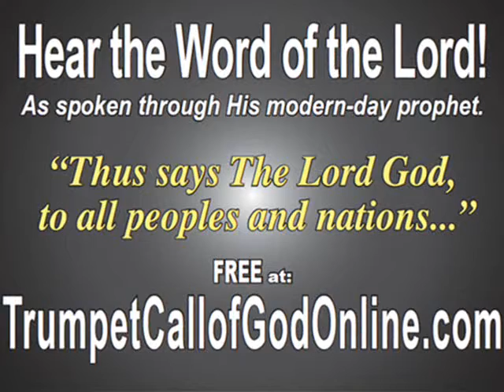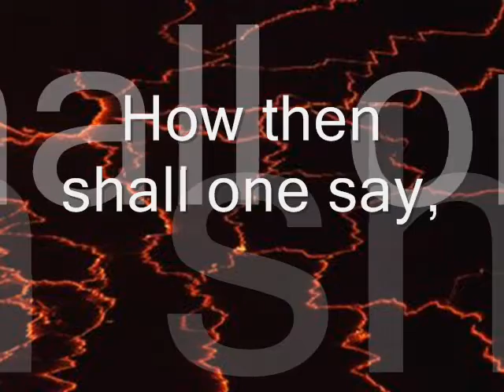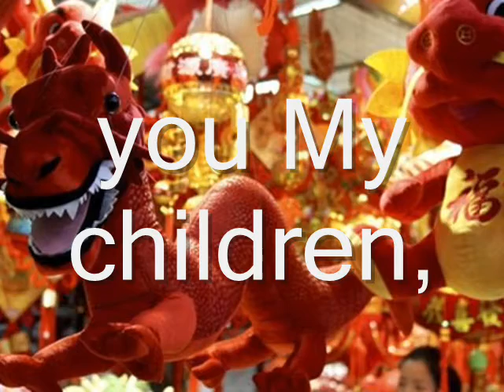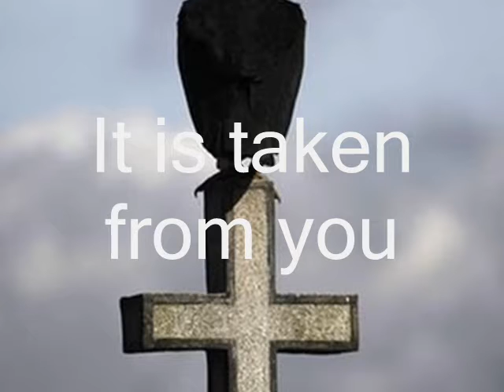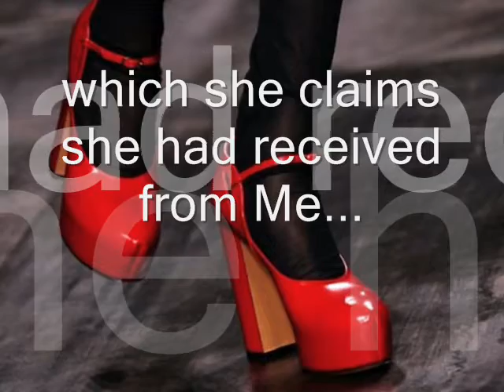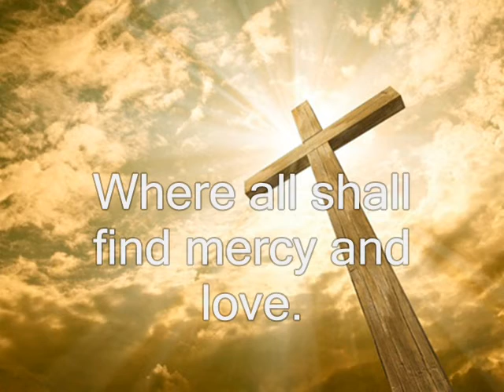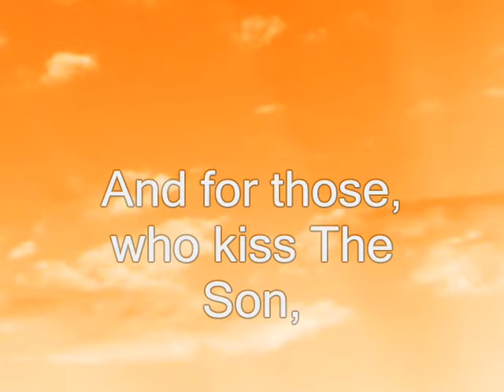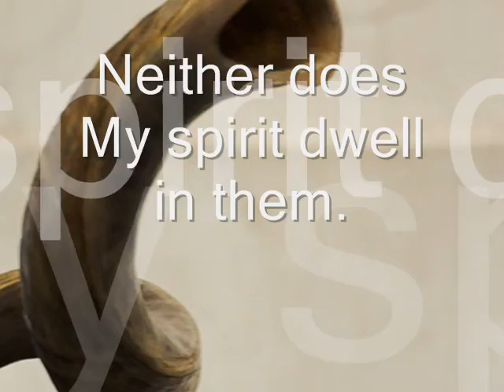WARNING TO ALL! HEAR THE WORD AND REPENT! PART 8.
WARNING: READ DISCRIPTION (PAUSE AND READ)!

Regarding TrumpetCallofGodOnline material... As I stated before, I would believe that Letters are the Final Testament as long as Tribulation and Rapture event prophesied in these Letters would not take place during particular time period... This time period is over. Therefore, I have to admit to everyone that... Unfortunately, Letters are not from Our Heavenly Father YAHUWAH and Our Saviour YAHUSHUA (Jesus Christ)... Therefore, they are surely not the FINAL TESTAMENT. Yes, these Letters gave me much... I understood many things and they clearly have huge impact on my life. However, what is most important is not what I gain by reading these Letters, but what I lost... Yes, this TrumpetCallofGodOnline material was deception because in them was LIE right from the START. Despite the fact that in these Letters we can found many Wisdom and Truth, they are based on LIE! What is based on LIE is doomed to FALL DOWN. What is left for me is: "And Have No Fellowship With the Unfruitful Works of Darkness, but Rather Reprove Them".
The reason why I decided to not delete my uploaded videos that contain TrumpetCallofGodOnline material is that I still do believe that: 1) YAHUSHUA is the WAY, TRUTH and LIFE (The MEANING OF LIFE); 2) WE ALL MUST REPENT AND ACCEPT YAHUSHUA, SO WE CAN LIVE; 3) Tribulation is coming; 4) Our Generation is LAST; 5) Rapture event is inevitable; 6) Hell doctrine (as Eternal Torment) is a LIE; 7) Roman Catholic Church is the Whore of Babylon that have many Daughters (Protestant Churches, Islam); 8) Ezekiel 38-39 prophecy on the way; 9) The LAST Wordly Empire is Revived Roman Empire; 10) many more things that I would not mention here.

 Thank You for Your Attention and Have a Good Day.

OLD INFO:

IF YOU LIKE THIS MESSAGE, GIVE THANKS NOT TO ME, BUT TO GOD OF ISRAEL YAHUWAH. DO THIS IN THE NAME OF HIS ONLY BEGOTTEN SON YAHUSHUA (JESUS CHRIST)!

IF YOU LOVE YAHUSHUA-YAHUWAH THEN SPREAD THIS MESSAGE!

PRAISE YAHUSHUA-YAHUWAH! YAHUSHUA WILL REIGN SOON!